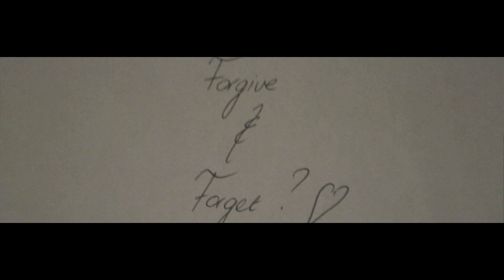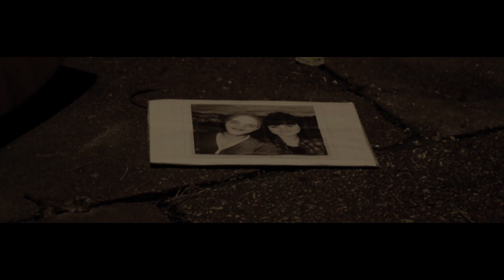Pete Clough - Beautiful [The Official Music Video].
Beautiful by Pete Clough. The Official Music Video.

Lyrics

How hard it is to be beautiful. To open up her eyes and see.
How can you be so bitter still? Broken by the shards of life, life.

Don't sell yourself to me, you're better in the long run.
Don't sell yourself to be, you're better on your own hun.

I know that you're bitter still. Broken by the scars of life, life.
How do you feel? How do you sleep so sound at night?

Lost love for the broken hearted. No hope for the one's that started, start with.
You know that we go back forever, maybe. With your hope in your heart and the ghost of heartbreak.

Da Dah Da Dah Dah Da Dah Da